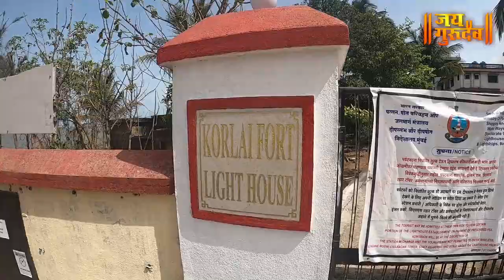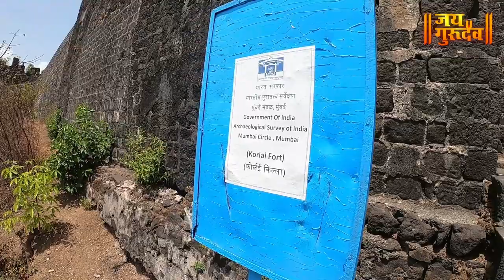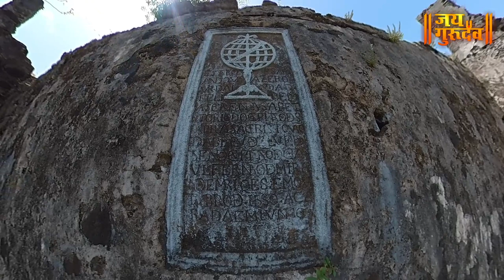कोर्लई सागरी दुर्ग - अलिबाग Korlai Fort - Alibag , Maharashtra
नमस्कार,
जय गुरुदेव मध्ये तुमचे स्वागत आहे.
आपण बघणार आहोत अलिबाग मधील कोर्लई सागरी दुर्ग.